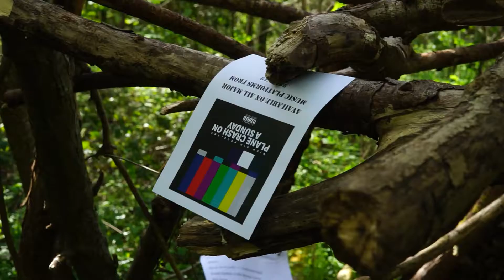Rich Kid Problems - Runaway (Draft 2)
RKPRKPRKP